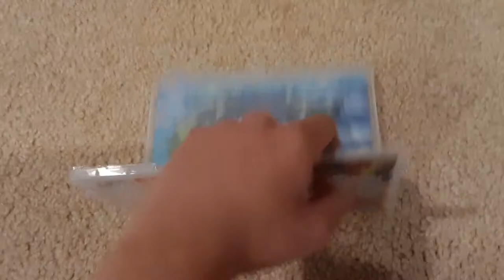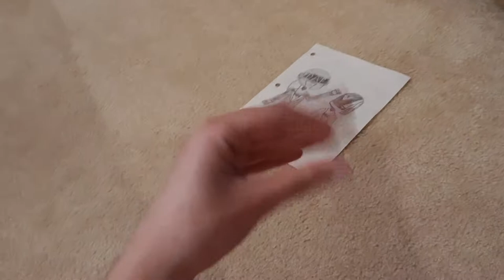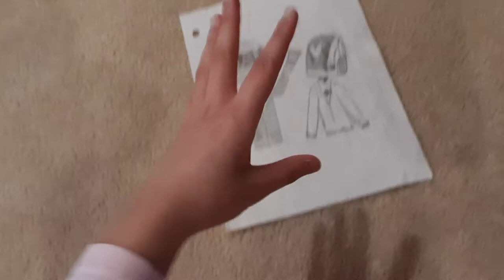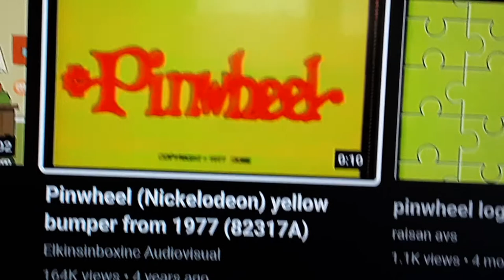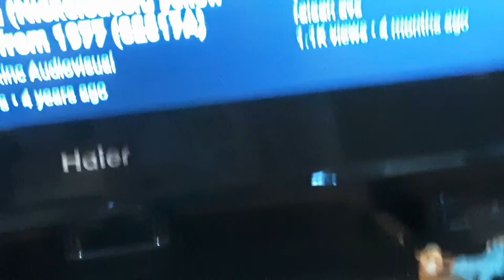Logo Bloopers #3 - Pinwheel (Yellow Background)